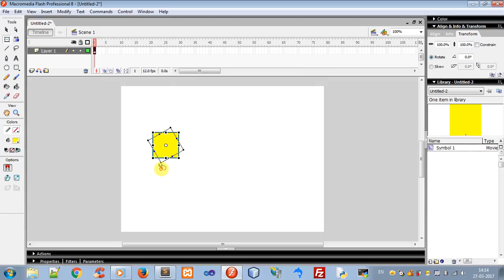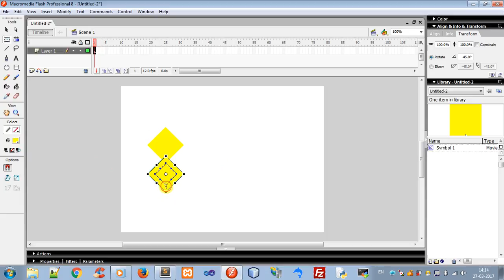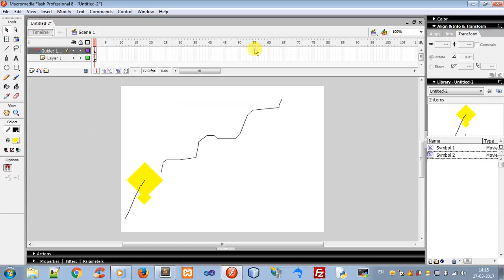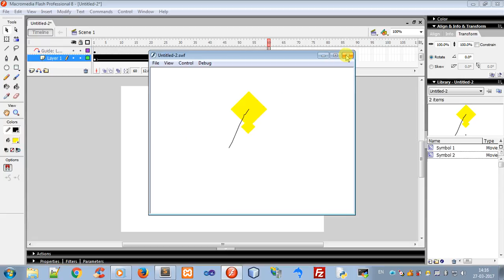How to Fly kite using "Motion Guide" in Macromedia Flash | By Parth Joshi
Demo on Motion Guide and Guided Layer in Macromedia Flash

Steps for Motion Guide

   1. Add shape
   2. convert to symbol (Movie Clip)
   3. Right click on layer and Add Motion Guide layer
   4. Draw path with pencil tool
   5. Insert keyframe on both the layers
   6. At 1st frame of layer1 set the circle inside the shape exact on the starting     point of the path .
   7. And at the last frame of layer1 set that point at the end of the path.
   8. add Motion tween